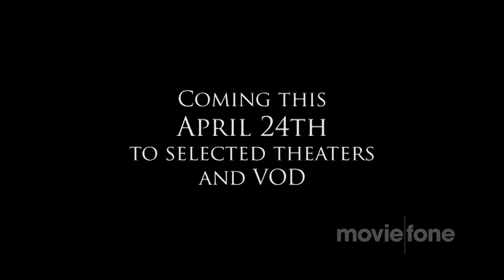'Laugh Killer Laugh' Trailer (2015 ): Tom Sizemore, William Forsythe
Official trailer for 'Laugh Killer Laugh' starring Tom Sizemore, William Forsythe, Bianca Hunter and Larry Romano

A Jewel thief named Frank Stone is a very deeply disturbed, anti social, milquetoast who finds no joy or humor in anything - until he awakens from a deep coma with a changed personality.

Theatrical Release Date: April 24th, 2015
Director: Kamal Ahmed
Genre: Crime